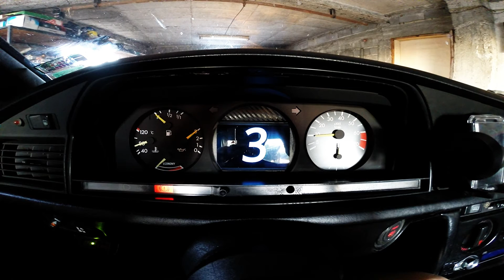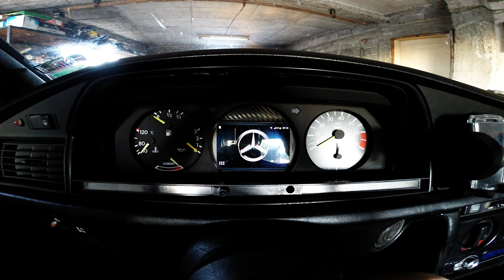190E Dashboard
Samsung Galaxy S2 plus + apk Ulysse speedometer